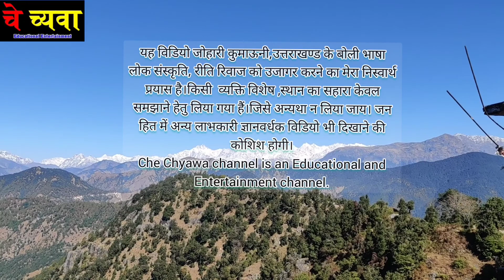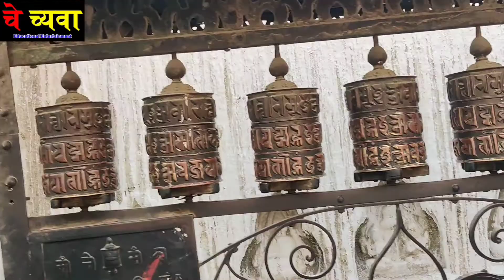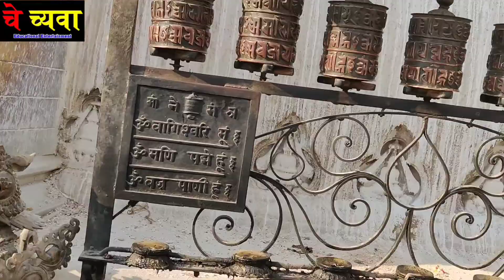स्वयं भू नाथ मंदिर काठमांडू।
स्वयंभूनाथ

आकर्षण

स्वयंभूनाथ स्तूप
स्वयंभूनाथ स्तूप काठमांडू घाटी वास्तुकला की प्रमुख महिमाओं में से एक है। यह पूरी तरह से आनुपातिक स्मारक एक सफेदी वाले गुंबद के माध्यम से एक सोने का पानी चढ़ा हुआ शिखर तक उगता है, जहां से बुद्ध के चार प्रतिष्ठित चेहरे मुख्य दिशाओं में घाटी में घूमते हैं। 2015 के भूकंप से साइट बुरी तरह हिल गई थी, लेकिन मुख्य स्तूप ने केवल सतही क्षति को बरकरार रखा।

स्तूप की पूरी संरचना गहरा प्रतीकात्मक है: सफेद गुंबद पृथ्वी का प्रतिनिधित्व करता है, जबकि शीर्ष पर 13-स्तरीय, टावर जैसी संरचना निर्वाण के 13 चरणों का प्रतीक है। भेदी आँखों के नीचे नाक की तरह का झंकार वास्तव में नेपाली नंबर एक (एक) है, जो एकता को दर्शाता है, और ऊपर एक तीसरी आंख है जो बुद्ध की सभी को देखने वाली अंतर्दृष्टि को दर्शाती है।

केंद्रीय स्तूप का आधार पवित्र मंत्र ओम मणि पद्मे हम ('कमल में रत्न की जय हो') के साथ उभरा प्रार्थना चक्रों से घिरा हुआ है । स्तूप की परिक्रमा करने वाले तीर्थयात्री हर एक के पास से गुजरते हुए घूमते हैं। स्तूप के ऊपर फहराते हुए हजारों प्रार्थना झंडे हैं, समान मंत्रों के साथ, जिनके बारे में कहा जाता है कि वे पवन घोड़े द्वारा स्वर्ग तक ले जाते हैं। स्तूप के आधार के चारों ओर अलंकृत चबूतरे में स्थापित पाँच ध्यानी बुद्धों - वैरोकाना, रत्नसंभव, अमिताभ, अमोघसिद्धि और अक्षोभ्य - और उनकी पत्नियों का प्रतिनिधित्व करने वाली मूर्तियाँ हैं। ये देवता बौद्ध ज्ञान के पांच गुणों का प्रतिनिधित्व करते हैं।